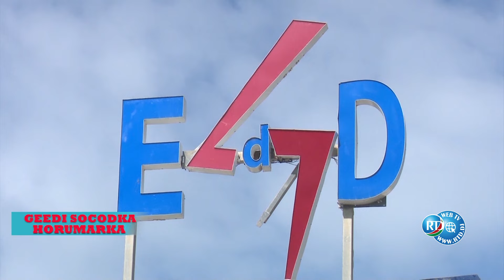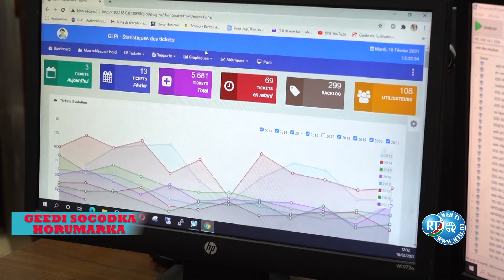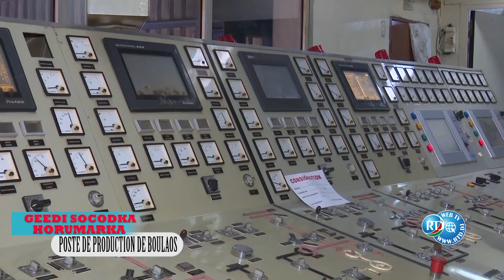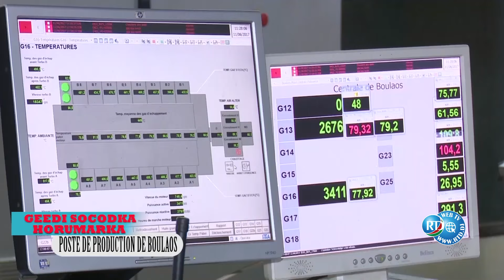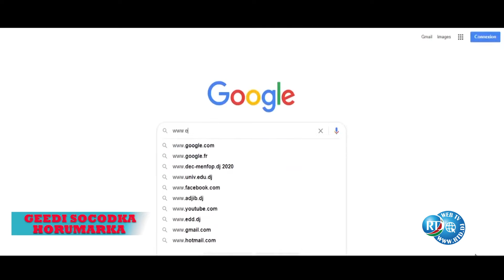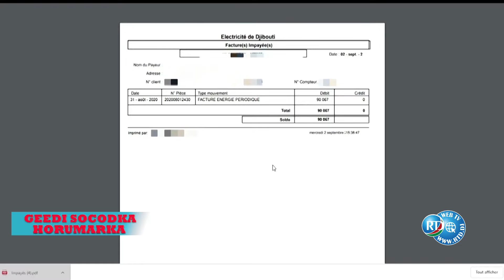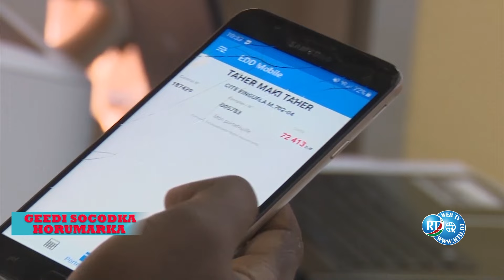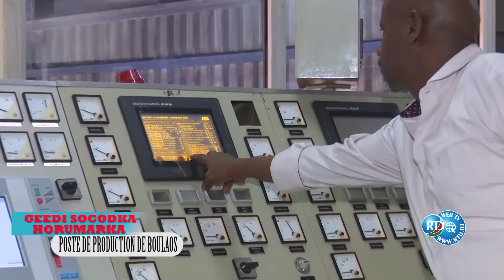Geedi Socodka Horumarka 12/05/2023 - Causes du développements des énergies renouvelables et EDD.